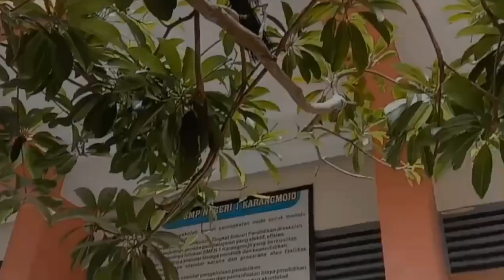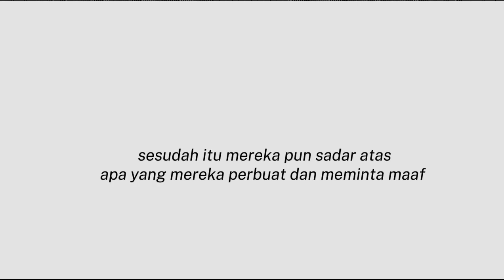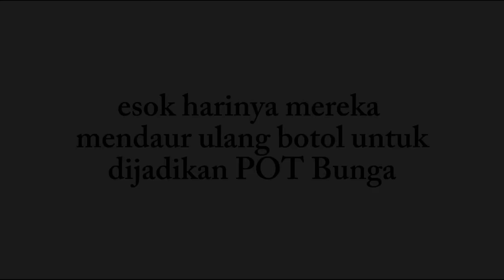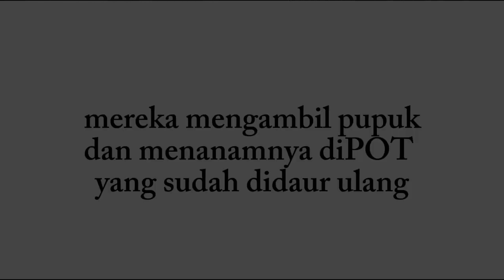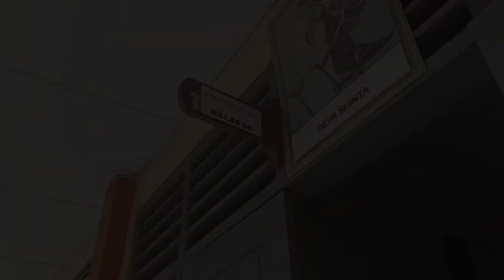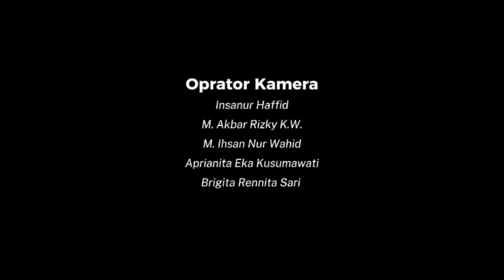Kelompok 2 8C Rekayasa Teknologi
Video ini mengusung tema gerakan kebersihan lingkungan sekolah melalui role play dan peragaan. Siswa menunjukkan dampak buruk buang sampah sembarangan dan perlunya membiasakan daur ulang sampah botol bekas sebagai gaya hidup berkelanjutan. Botol bekas disulap menjadi pot bunga yang indah.